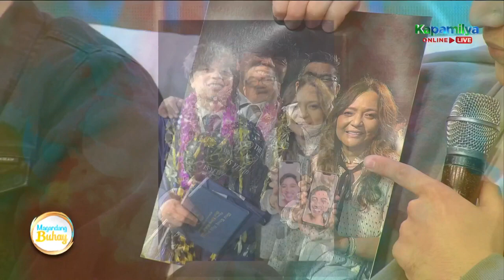Jeremy talks about his love for his family | Magandang Buhay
Jeremy Glinoga talks about his love for his family.